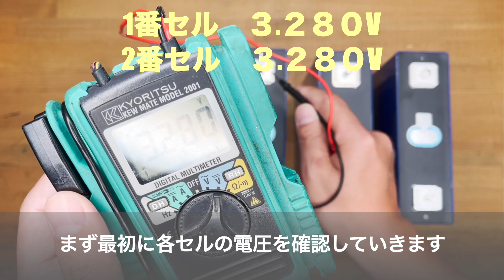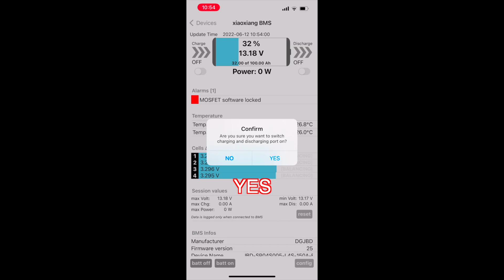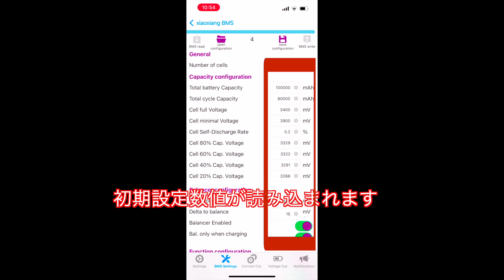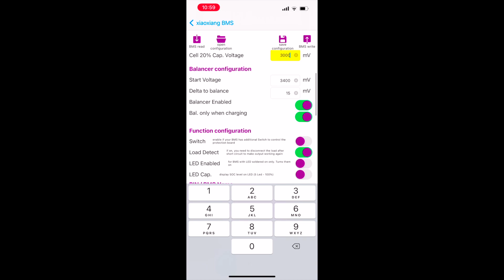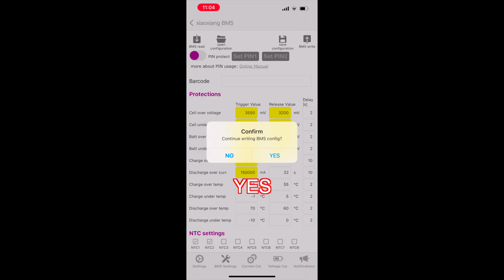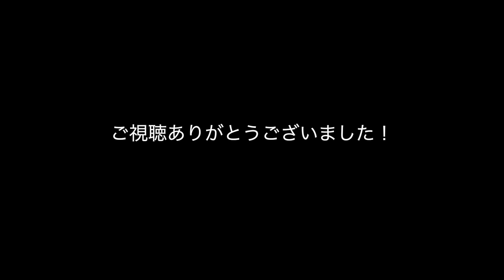【DIY】リン酸鉄リチウムイオンバッテリー生セルの組み方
ご視聴頂きありがとう御座います。

【ヤフオク】
リン酸鉄リチウムイオン生セルバッテリー230Ah/2944Wh&スマートBMS配線済みDIYキット単品での購入より超お得！キャンピングカー 車中泊

今回はリン酸鉄リチウムイオンバッテリー生セルを実際に組んでいく動画になります。
当方、年間数十台のバッテリーを組んでサブバッテリーシステムを構築しています。
このやり方が絶対正しいとは言い切れませんが、今まで問題は起きておりません。

今回使ったバッテリーは　EVE製のLFP230Ah　生セル4個になります。
BMS は　JBD製のスマートBMS　になります。

初めて組む方や、これから組もうと思っている方にとって一つの参考動画に
なれば幸いです。

ネツタフ115 (S) HKIV 38SQ 盤内配線用電線

Amazonのアソシエイトとして、takati channel は適格販売により収入を得ています。